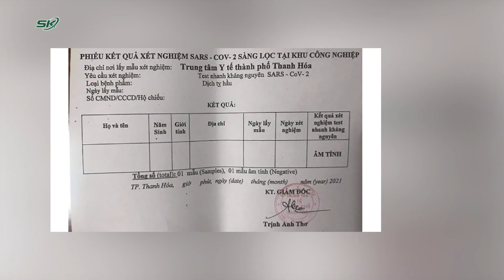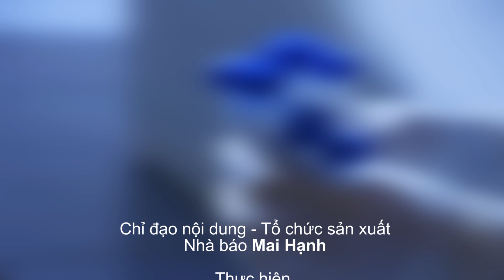CHUYỆN LẠ THANH HOÁ PHIẾU XÉT NGHIỆM TRỐNG TÊN NGƯỜI TEST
SKĐS | Việc 43 phiếu xét nghiệm để trống phần tên người nhận được giải thích là do trong 1 ngày Trung tâm Y tế thành phố Thanh Hoá đã cấp 1.778 phiếu cho 1.778 công nhân đã được test nhanh có kết quả âm tính tại tổ xét nghiệm số 2, số 3 và số 4 Khu công nghiệp Hoàng Long. Do khối lượng phiếu nhiều, thời gian gấp, công nhân tập trung đợi lấy phiếu gây ùn tắc nên các tổ xét nghiệm đã sơ suất khi để 43 phiếu đã cấp không ghi đầy đủ thông tin của công nhân được test.